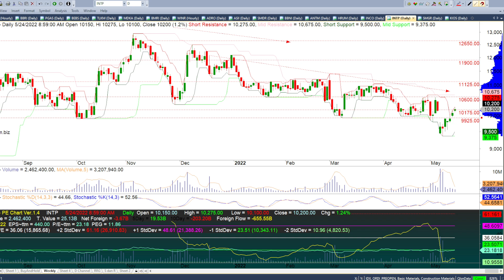Analisa Saham Hari Ini ADRO ASII SMDR BBNI ANTM HRUM INCO INTP 24 Mei - 25 Mei 2022 Part 2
Analisa Saham Hari Ini ADRO ASII SMDR BBNI ANTM HRUM INCO INTP 24 Mei - 25 Mei 2022 Part 2 / 2

Analisa Saham Harian GOTO BBRI PGAS BEBS TLKM MDKA BMRI WINR 24 Mei 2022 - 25 Mei 2022 Part 1/2

Chapters:
00:00 - Intro Analisa / Rekomendasi Saham Harian
00:52 - Rekomendasi Saham ADRO
04:25 - Rekomendasi Saham ASII
06:09 - Rekomendasi Saham SMDR
08:52 - Rekomendasi Saham BBNI
10:12 - Rekomendasi Saham ANTM
11:42 - Rekomendasi Saham HRUM
14:00 - Rekomendasi Saham INCO
15:10 - Rekomendasi Saham INTP